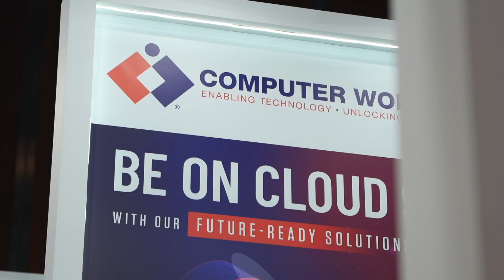Bahrain at Gitex